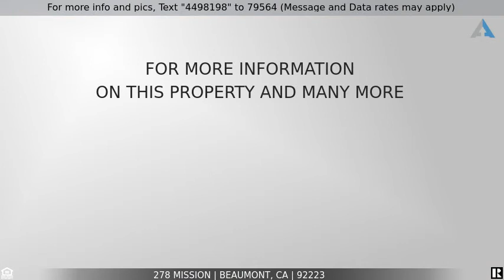Priced at $465,000 - 278 Mission, Beaumont, CA 92223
Home for Sale in Beaumont

Welcome Home to your Future and to the Pinnacle of active adult living and lifestyle! Introducing the Luxurious Montage Home of the high end Medallion Collection in the Four Season Beaumont Community. With 2,412 sq ft, 2 Bedrooms with a Den, 2.5 baths, Golf Cart Garage, 10’ ceilings, and 8’ doors, this gorgeous floor-plan is a favorite for good reason. Add in the almost $100,000 in custom upgrades this home offers and you can immediately see why this home is Uniquely Special: Three Panel Sliding Glass Door to backyard, Custom Glass Front Door, Private Putting Green, Outdoor BBQ Island, and even the cabinets in the garage are upgraded! There are so many custom improvements to this wonderful home that we created a list for your review! The open floor plan is ideal for entertaining both intimate company or large groups! The expansive kitchen island is elegant and pours right into the living room, and there is still a formal dining area of your home! To maximize your lifestyle here in the Four Seasons, this home is perfectly situated between two incredible clubhouses – The main clubhouse and the indoor pool clubhouse! This means your home offers a unique access to all the community has to offer - Billiards room, Library, Recreation room, the Bistro, Cinema, and the amazing grounds and pools (both indoor and outdoor resort style pools)! This is the Ultimate Luxury Home in the Premier Active Adult Community! You will LOVE your future here!